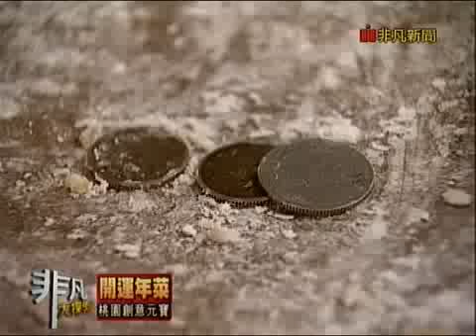非凡大探索_開運年菜_桃園創意元寶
【熊師傅美味水餃】
 推薦菜：招牌口味3.5元/顆,韭菜口味3.5元/個,酸辣湯25元(小)
桃園縣桃園市南昌東街11號